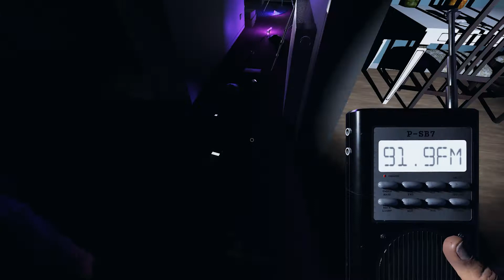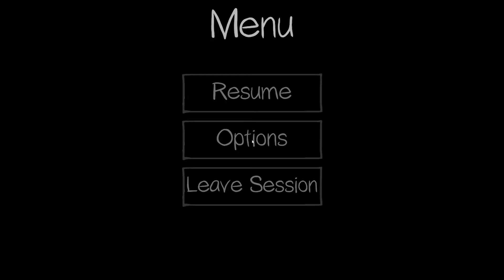Phasmophobia - When you're lvl 300 and people are telling you how to play